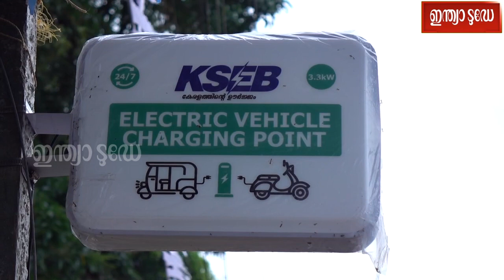K-Rail യാഥാര്‍ഥ്യമായാല്‍ കേരളത്തില്‍ ആയിരക്കണക്കിന് വാഹനങ്ങളുടെ ഉപയോഗം കുറയും | M. V. Govindan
krail carbonneutralkerala ksebelectriccharging | Carbon Neutral Kerala | Electric Vehicles Kerala | K Rail | KSEB | Electric Charging | M V Govindan Master

കെ റെയില്‍ യാഥാര്‍ഥ്യമായാല്‍ കേരളത്തില്‍ ആയിരക്കണക്കിന് വാഹനങ്ങളുടെ ഉപയോഗം കുറയുമെന്ന് തദ്ദേശ സ്വയംഭരണ എക്‌സൈസ് വകുപ്പ് മന്ത്രി എം വി ഗോവിന്ദന്‍ മാസ്റ്റര്‍.  ജില്ലയിലെ 89 പോള്‍ മൗണ്ടഡ് ഇലക്ട്രിക് വാഹന ചാര്‍ജിംഗ് സെന്ററുകളുടെയും രണ്ട് ഫാസ്റ്റ് ചാര്‍ജിംഗ് സ്റ്റേഷനുകളുടെയും ഉദ്ഘാടനം മയ്യിലിൽ നിര്‍വ്വഹിച്ച് സംസാരിക്കുകയായിരുന്നു അദ്ദേഹം.